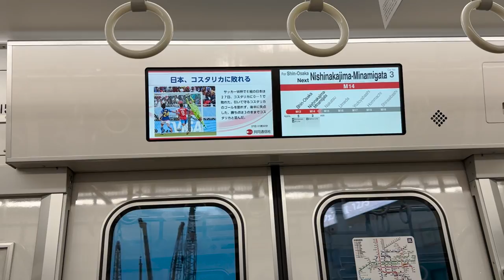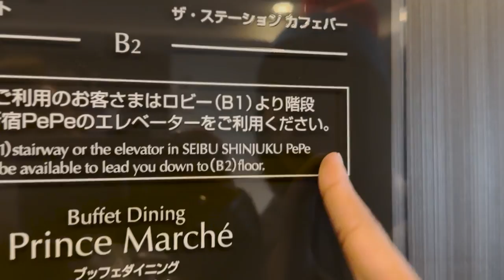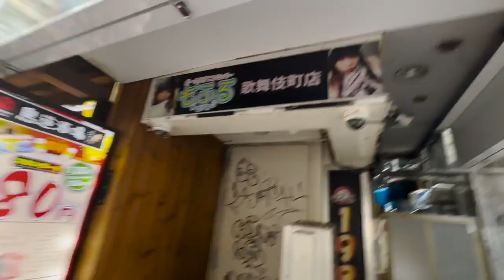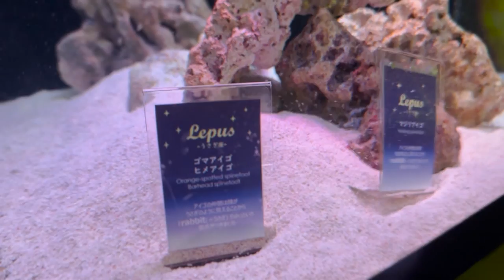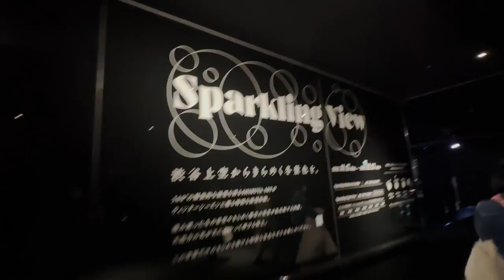NAG-MAHAL, NASAKTAN, NAG-JAPAN PART 2: TOKYO! (mimiyuuuh)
AKO NA NGA NASAKTAN, AKO PA GUMASTOS! :(